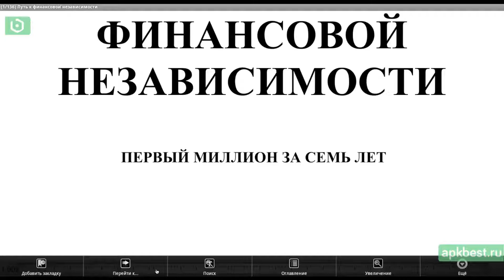Обзор - EBookDroid - PDF & DJVU Reader - для Андроид